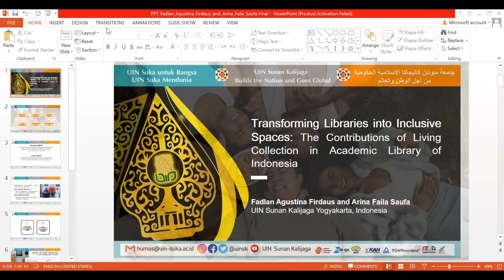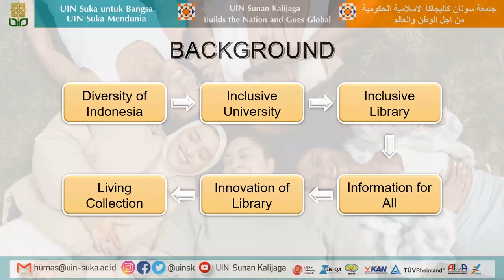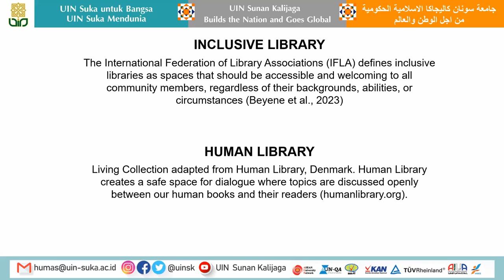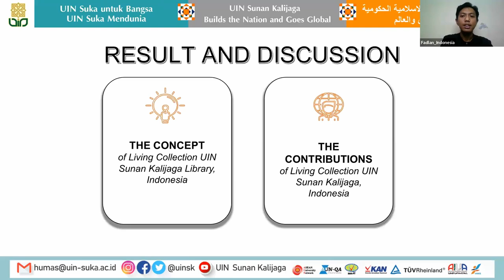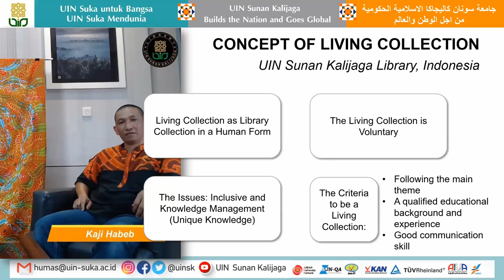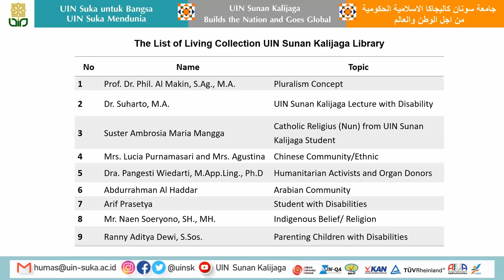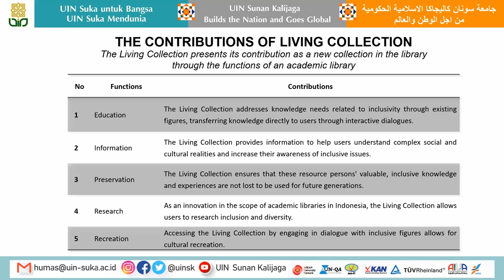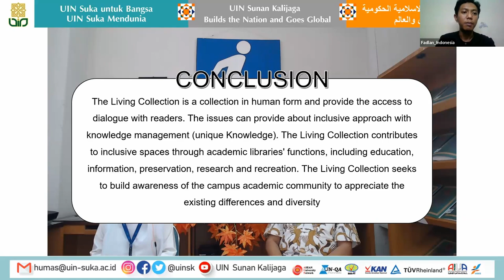UniLibNSD-2024. Fadlan Agustina Firdaus, ... . Transforming Libraries into Inclusive Spaces: ...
Fadlan Agustina Firdaus, Arina Faila Saufa. Transforming Libraries into Inclusive Spaces: The Contributions of Living Collection in Academic Library of Indonesia.

Fadlan Agustina Firdaus
Student
Arina Faila Saufa
Master of Library and Information Science, Lecturer, Islamic State University (UIN) Sunan Kalijaga (Yogyakarta, Indonesia)
Перетворення бібліотек на інклюзивні простори: Внесок живої колекції в Академічній бібліотеці Індонезії [Transforming Libraries into Inclusive Spaces: The Contributions of Living Collection in Academic Library of Indonesia]

Це дослідження має на меті розглянути концепцію живої колекції як інклюзивної послуги, впровадженої в бібліотеці Державного ісламського університету імені Сунана Каліджаги в Джок'якарті , а також те, як жива колекція відіграє роль у трансформації інклюзивних бібліотек. Це дослідження використовує якісні методи, які збирають дані за допомогою спостереження, інтерв'ю та документації. Потім отримані дані аналізуються шляхом скорочення даних, представлених у вигляді тексту та описів, і формулюються висновки, пов'язані з питаннями дослідження. Результати дослідження показують, що концепція «Жива колекція» поєднує в собі інклюзивний підхід і концепцію управління знаннями, піднімаючи інклюзивні питання та використовуючи унікальні знання, якими володіють окремі люди. Жива колекція сприяє створенню інклюзивного простору як людської форми, презентуючи його через функції академічних бібліотек, зокрема освітню, інформаційну, дослідницьку, дослідницьку та рекреаційну. Жива колекція сприяє створенню інклюзивного простору та повазі до відмінностей, виконуючи функції академічних бібліотек через колекції у вигляді людей.